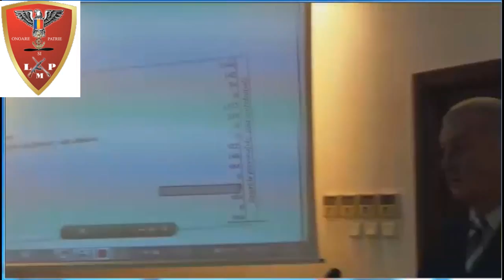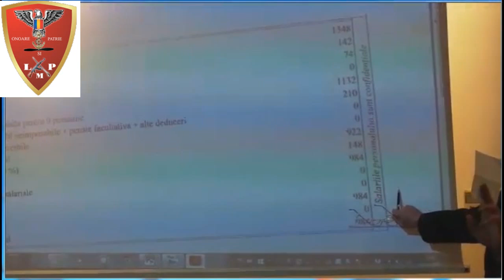Participarea LMP la dezbaterea FMR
dimensiunea participativa a democratiei. dialogul dintre structurile statului si organizatiile militarilor